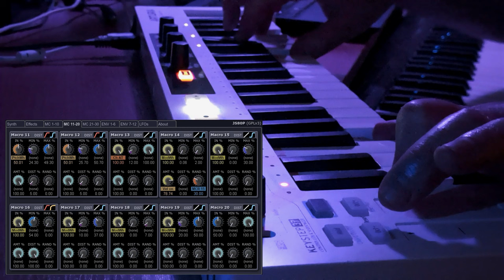JS80P v3.0.0 Demo (unedited)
A short demo for the v3.0.0 release of my synthesizer VST plugin

This demo has been recorded in a single take, with a single instance of JS80P v3.0.0 running in REAPER 7.14, with an Arturia KeyStep 37 keyboard, and an M-Audio SP-2 sustain pedal.

The v3.0.0 version is fully backward-compatible with previous versions, so all existing patches and projects can be loaded without problems.

Besides several compatibility improvements and bugfixes, the new version offers new features as well, including:

 + Polyphonic LFOs with amplitude envelopes.
 + New capabilities to fine tune macros.
 + Envelope shaping and other new options to tweak envelope generators.
 + Echo and reverb distortion.
 + New operating modes to keep notes ringing without having to hold the sustain pedal.
 + Detailed documentation explaining the ins and outs of the plugin.

JS80P comes with two oscillators (and a sub-harmonic sine), and a lot of filters, effects, envelopes, LFOs, and powerful macros to shape the sound with subtractive, additive, FM, PM, and AM synthesis, complete with polyphonic, monophonic, and split keyboard modes.